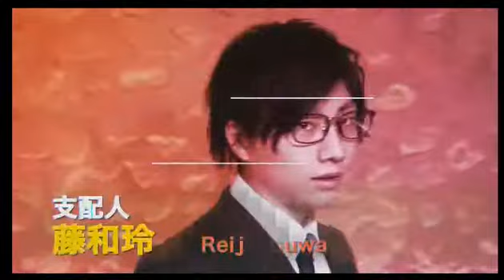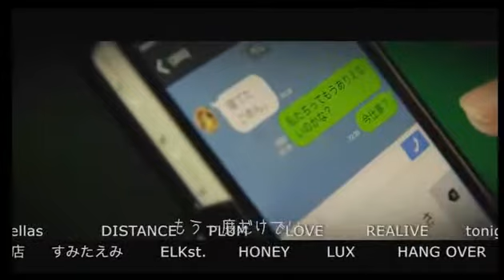沖縄旅行の内容を「からの！からの！」でレポート！斗真と魅録のハングでワンチャン！！Vol.63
HANG OVER【斗真と魅録のハングでワンチャン！！】(17/11/26)
あの『桜咲陸のおはよーうさぎ』に続きHANGOVERから雪代斗真主任と財前魅録副主任がNIGHTTubeに参戦！！！！
関西仕込みの2人のワンチャン王子がワンチャン繰り広げるフリートークワンチャン！！！！
画面の向こうのみなさんに至福の時間をワンチャンお届けします。
もしかすると放送事故レベルのワンチャンがあるかも！？w
てか、ワンチャンってなんだ？ww
《出演》
雪代斗真、ハル
《店舗情報》
 HANG OVER(1部)